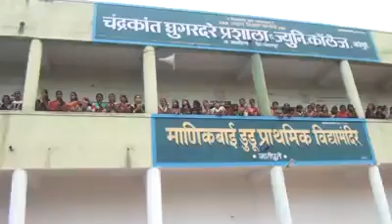Farmer reality doughter song..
Video from Rk News